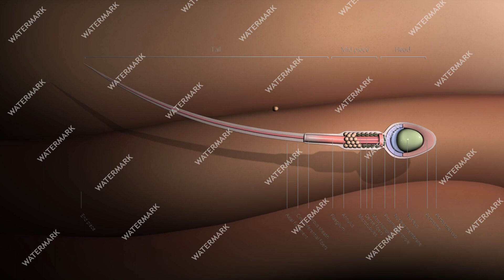video hardware render watermark